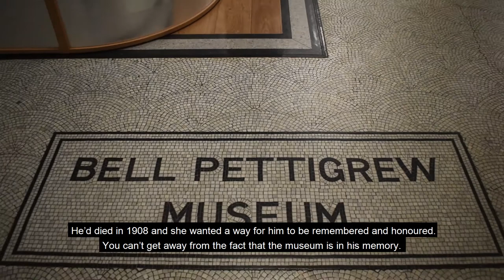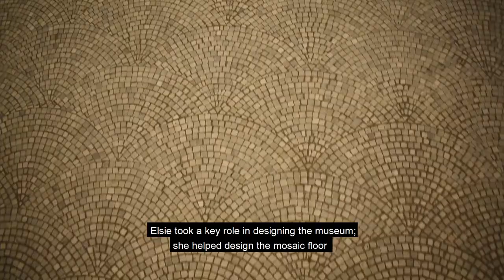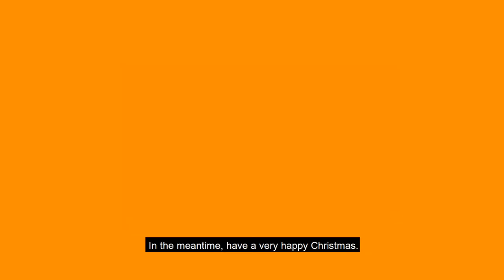Problem Solvers - Charity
Join Matt and a different guest each month to meet problem solvers from the past, explore their big ideas and solve a challenge for today. Each month you’ll do experiments inspired by something at the Wardlaw Museum, meet an expert from the University of St Andrews and try to solve a problem we face in the world today.

This month on Problem Solvers we discuss charity and the story of Elise Bell and the Bell Pettigrew Museum. But what is charity, how can we give to charity and how do we decided who to give to? Maybe Michele, a researcher in Philanthropy can help us?